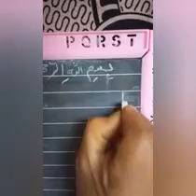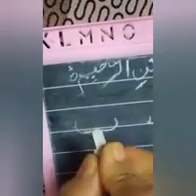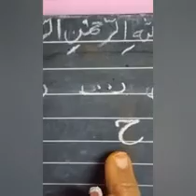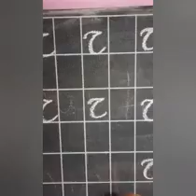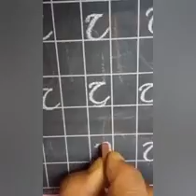Islamiyat : alphabet ح (Revision)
Class  : Ukg

Subject  : Islamiyat

Revision  of alphabet  ح